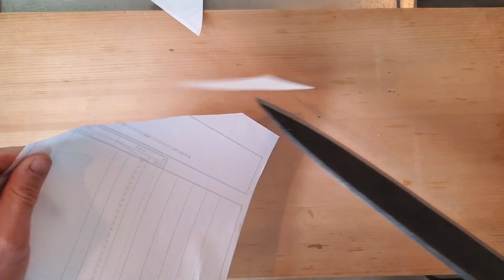包丁研ぎ【築地正本】黒打ち鮭切り包丁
刃渡り30センチ、黒打ち鮭切り包丁の刃欠けを修正しました。かなり大きくてズッシリと重くビックサイズの包丁でした！